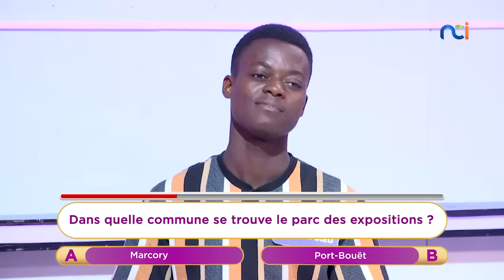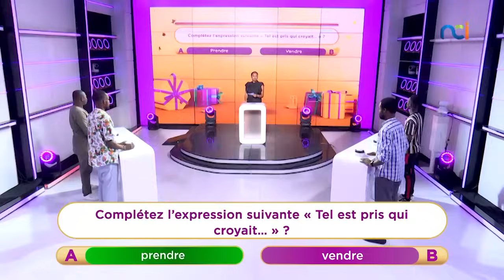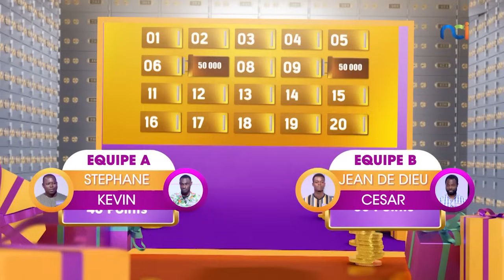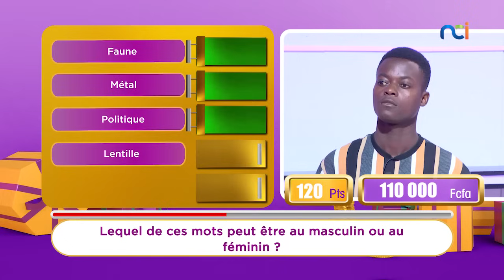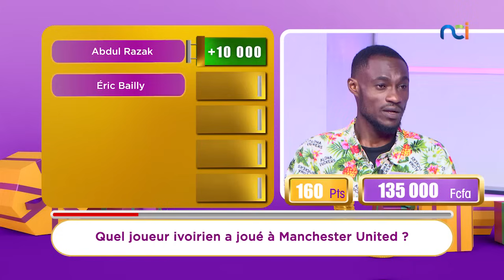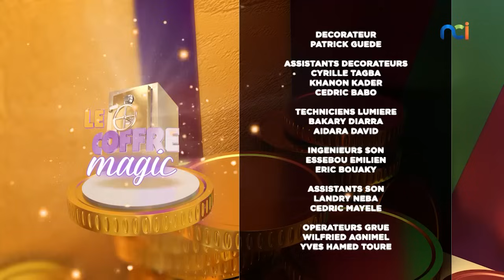Le Coffre Magic du lundi 08 juillet 2024 avec Teeyah